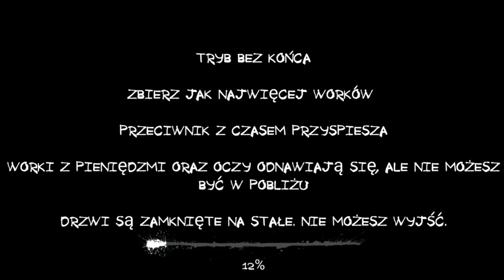Tryb bez końca Eyes The Horror Game 5.2.57